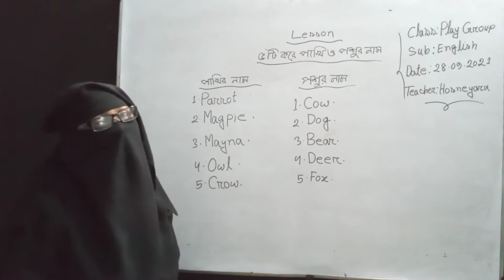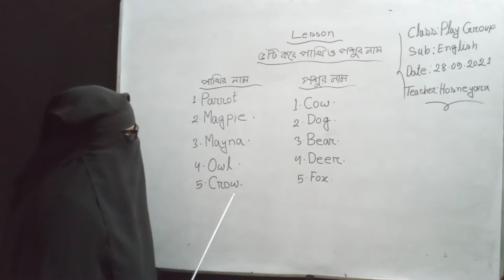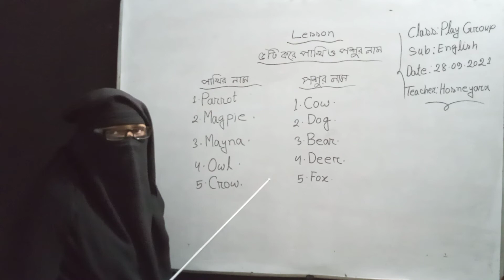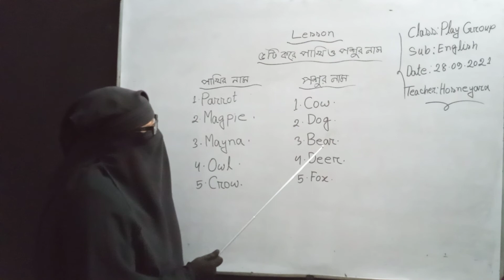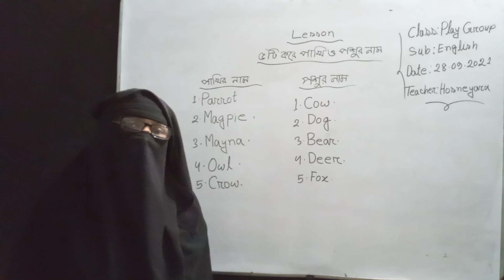Play Group; English; Part 14; 2nd Semester